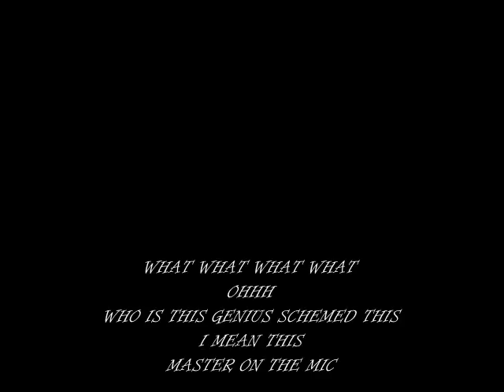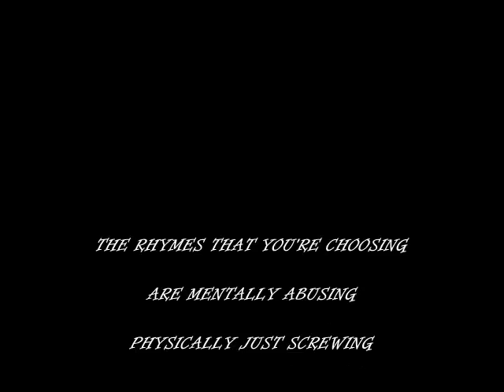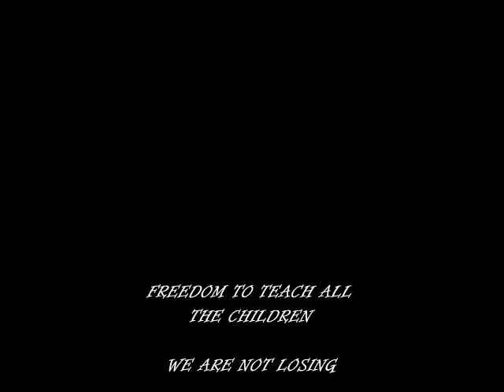"SWING SHIFT" by JAY G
BEAT FROM COVERT
EVC
AN OLDIE BUT GOODIE HAD NO VID